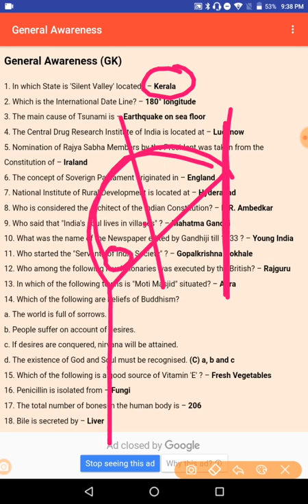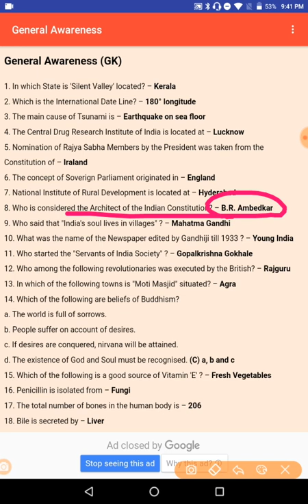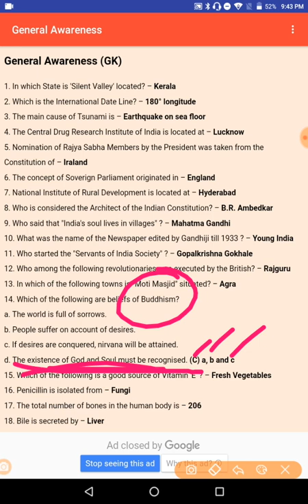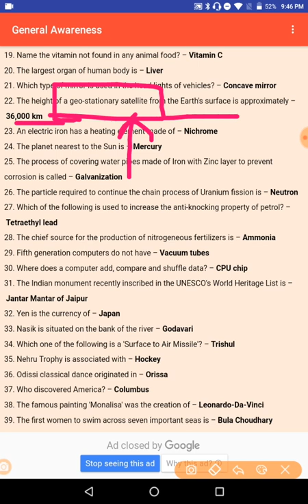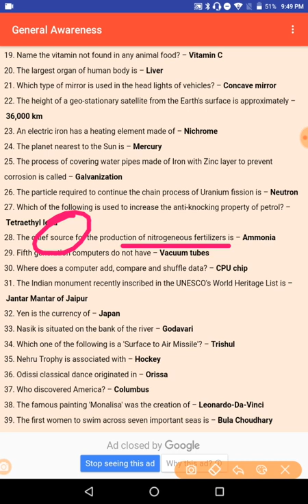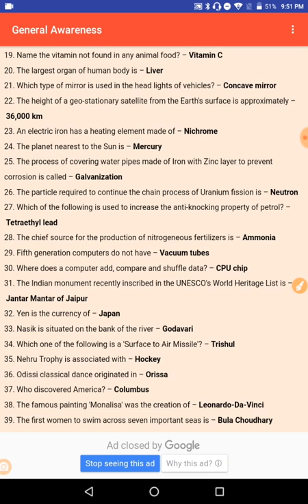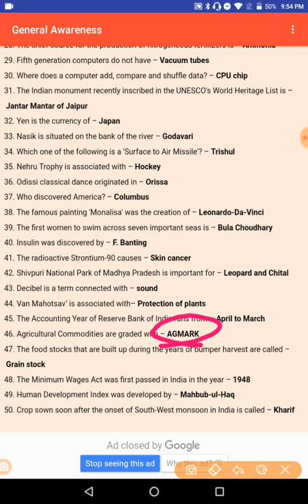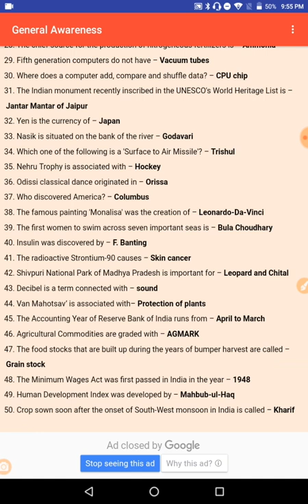Static GK..PREVIOUS YEAR QUESTIONS... IMPORTANT FOR ALL EXAM..